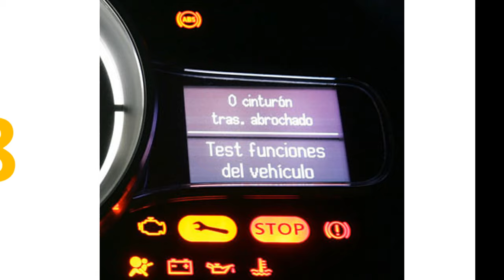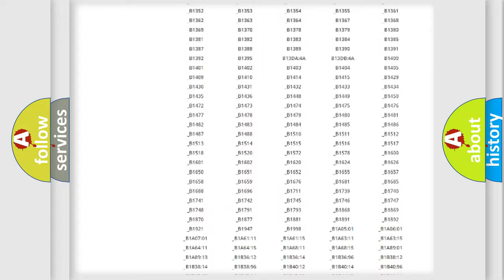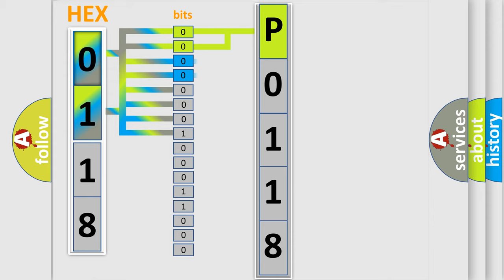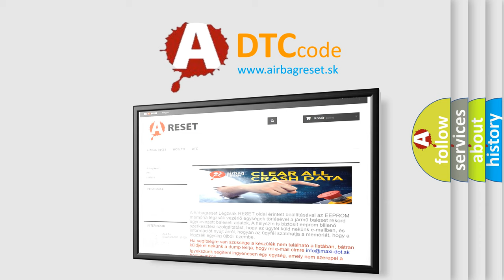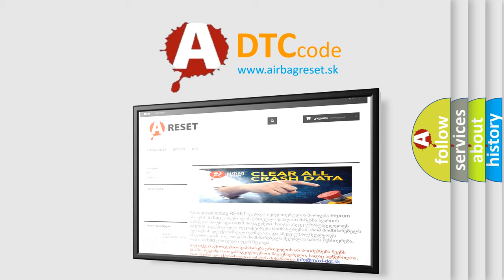DTC Mazda P0118 Short Explanation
Contents:
0:21 Basic DTC analysis according to OBD2 protocol standard.
1:48 Insight into programming
2:58 A diagnostically understandable description of the Diagnostic Trouble Code
3:05 Basic error definition

Make:
Mazda
Code:
P0118
Definition:
High Speed CAN Communication Bus
Description: